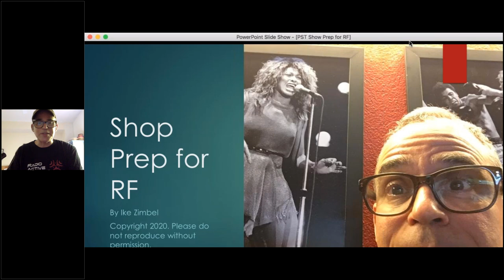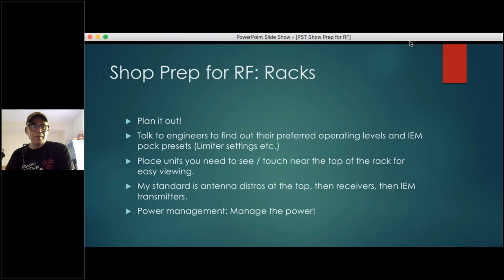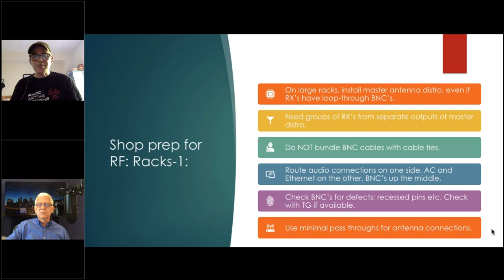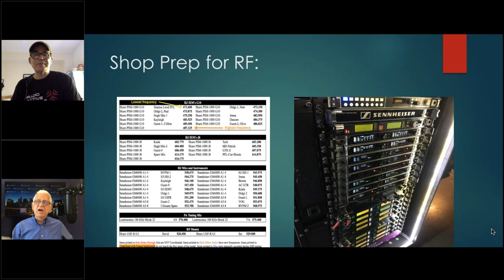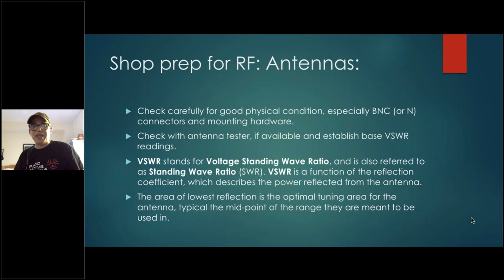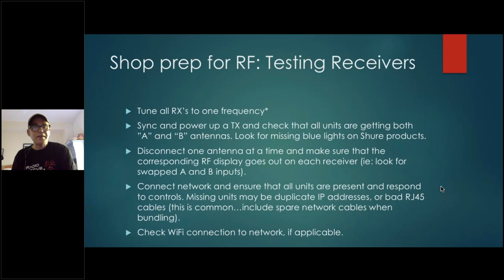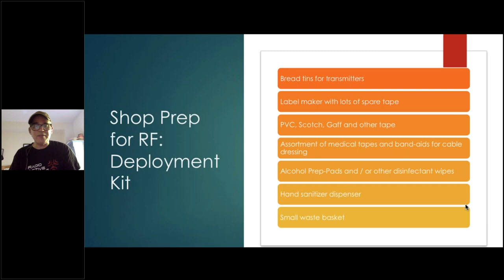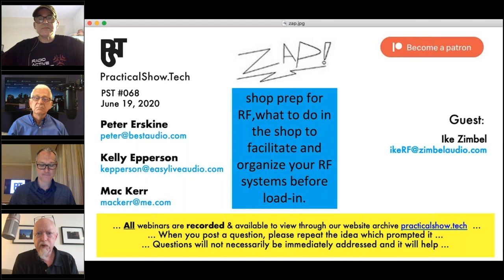Shop Prep for RF – PST #068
On PST #068, we had guest Ike Zimbel from ZAP, Zimbel Audio Productions, to talk about shop prep for RF. He went over what to do in the shop to facilitate and organize your RF systems before load-in, with specific attn to the new world we are entering. Ike also answered live questions from the audience.

Streamed on Friday, June 20, 2020, at 4:00 PM